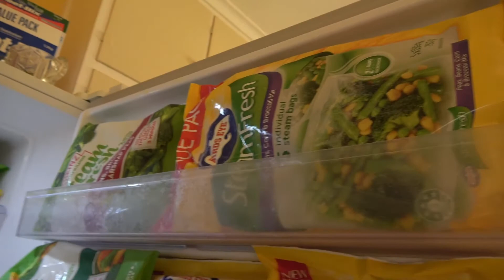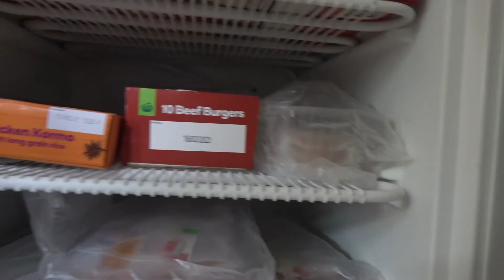Coronavirus self isolation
Good Friday Easter 2020